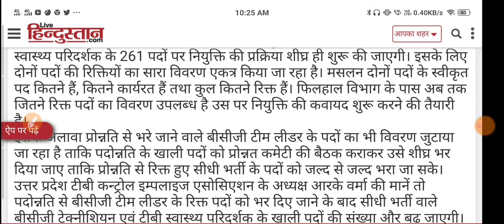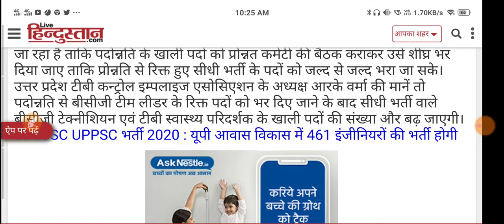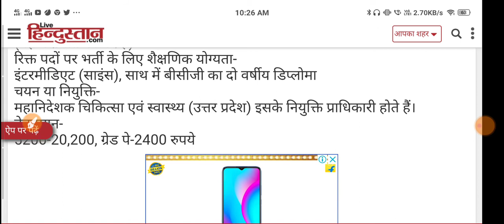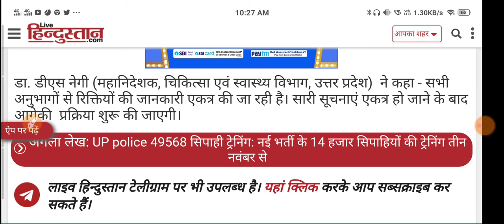UP: 261 BCG technicians and TB supervisors to be recruited soon in medical health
यूपी : चिकित्सा स्वास्थ्य में जल्द होंगी 261 बीसीजी टेक्नीशियन और टीबी परिदर्शक की भर्तियां